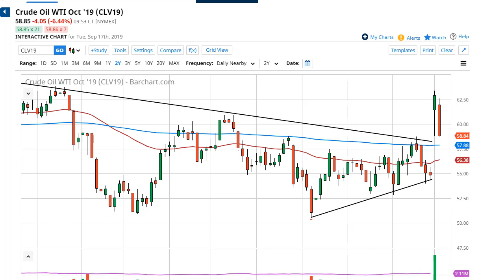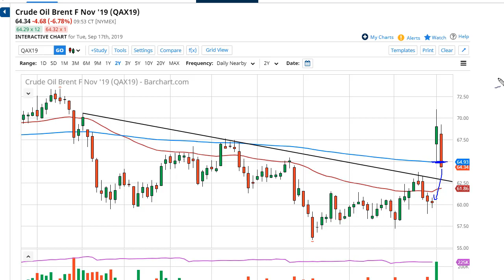Oil Technical Analysis for September 18, 2019 by FXEmpire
Crude oil markets melted down a bit during the trading session on Tuesday as reports leaked that the Saudi production... For the full article go - Crude Oil Forecast September 18, 2019, Technical Analysis.